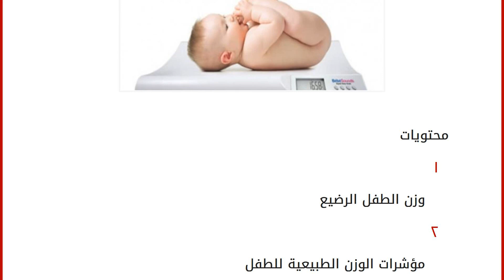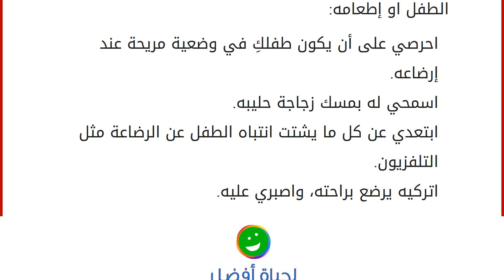كيف أزيد من وزن طفلي الرضيع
محتويات
١ وزن الطفل الرضيع
٢ مؤشرات الوزن الطبيعية للطفل ٣ زيادة وزن الرضيع
٤ أطعمة الأطفال بعد الستة شهور
٥ نصائح وزن الطفل الرضيع
غالباً ما تنظر الأم إلى طفلها نظرة الطفل النحيل، وحينها تبدأ بالتفكير بالطرق والأساليب السليمة التي من شأنها زيادة وزن طفلها الرضيع، بحيث يبدو طفلها ممتلئاً وبصحة جيدة، ولكن على كل أم معرفة أن هناك أوزاناً عالمية وضعها الخبراء تدلّكِ إذا ما كان طفلك يتمتّع بوزن مثالي أم أنه نحيف أو أنه سمين. مؤشرات الوزن الطبيعية للطفل الوزن المثالي للطفل عن الولادة يبدأ من اثنين كيلو ونصف حتى أربعة كيلو ونصف الكيلو. عمر الستة شهور: وزنه المثالي يتراوح بين ستة كيلو غرامات ونصف إلى عشرة كيلو غرامات. عمر السنة: يترواح وزنه بين ثمانية كيلو غرامات واثني عشرة كيلو.
عمر السنتين: وزن الطفل الطبيعي يكون بين اثني عشرة كيلو غراماً وأربعة عشر كيلو غراماً. عمر الثلاث سنوات: بين الاثني عشر